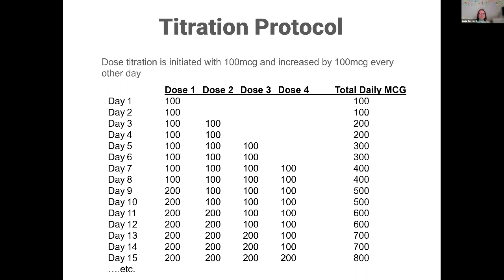Can LDN Help with Long Covid?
LDN
Low Dose Naltrexone